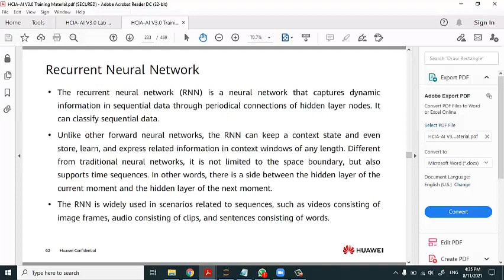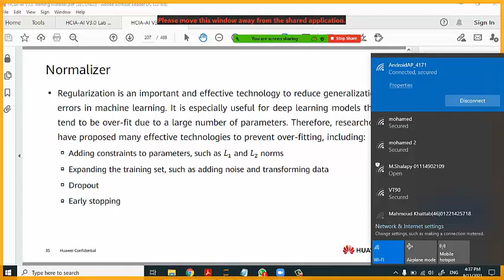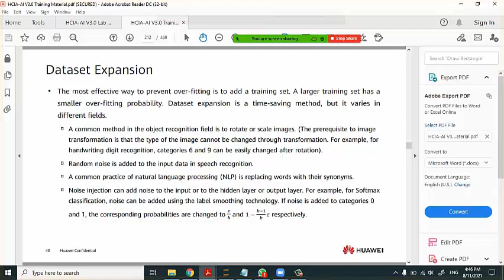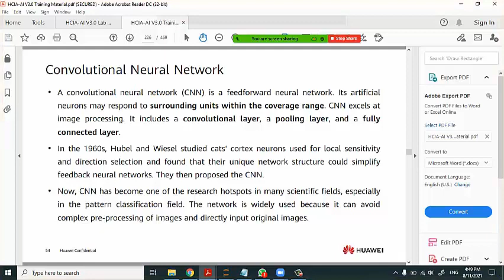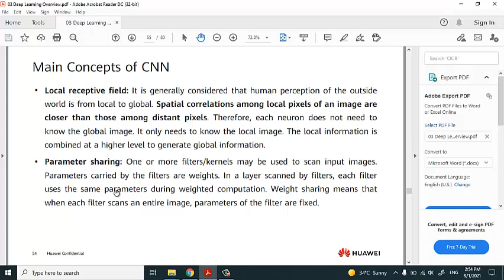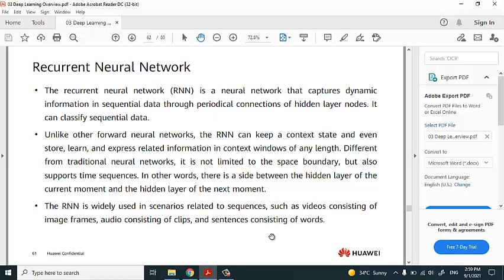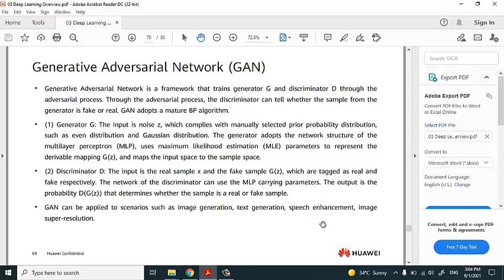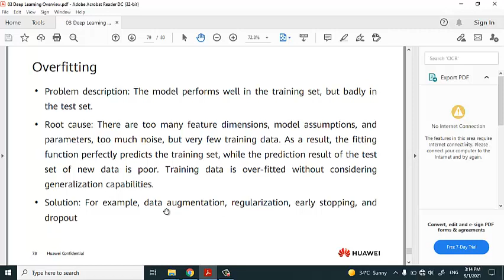chapter 3 deep learning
neural network types:
CNN
ANN
RNN
GAN